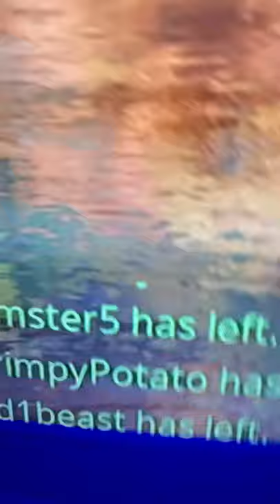Thank y’all @ Klem family